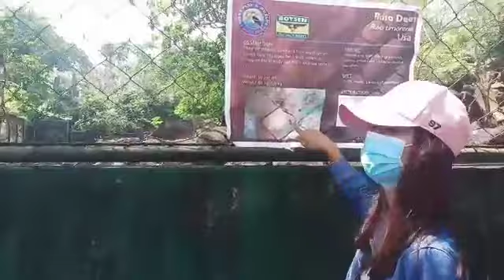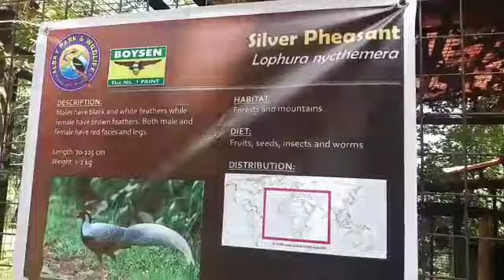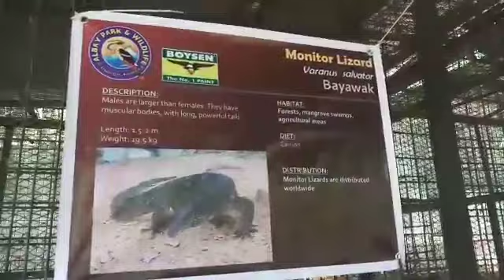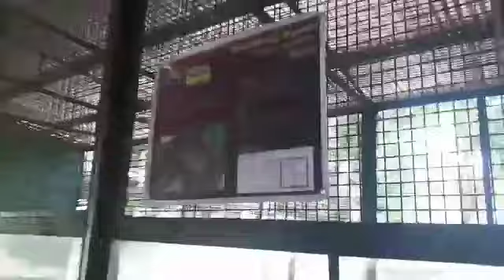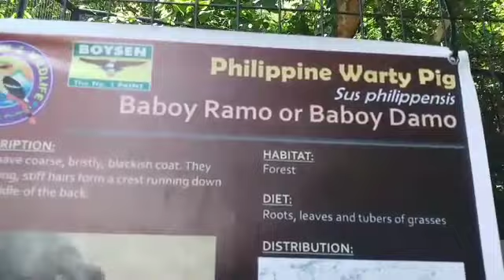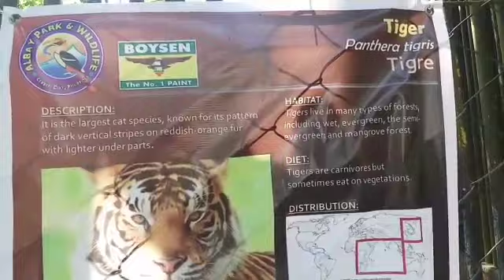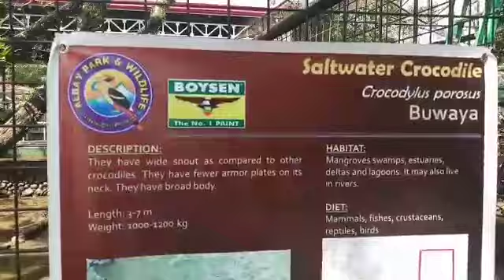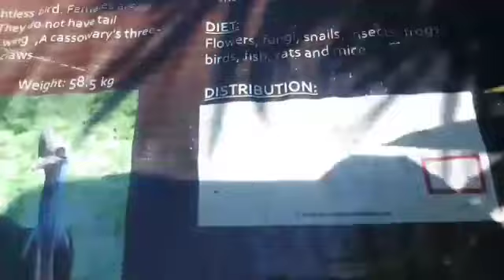Exploring Albay Park and Wildlife| Bicol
Hello guys!!

Let's go and explore the beauty of Albay Park and wildlife located in Legaspi city(Bicol).

A piece of advice sa lahat ng gusto magtravel at gumala ngayong pandemic, doble ingat po tayo ngayon..always ware your facemask and faceshield and bring sanitizer.Also kung sa Wildlife po ang punta nyu..bawal pa po doon ang mga bata(14yrs old pababa).

Open po everyday ang park and mas maganda po mamasyal doon dahil konti lang po ang tao..di masyado crowded.
But para po sa pinaka safe na pag travel mas maganda pa rin mamasyal kung wala na taung kinakaharap na pandemic.

Hope you guys enjoy this video at dahil hindi lahat nakakalabas..itotour ko na lng kayo guys😅